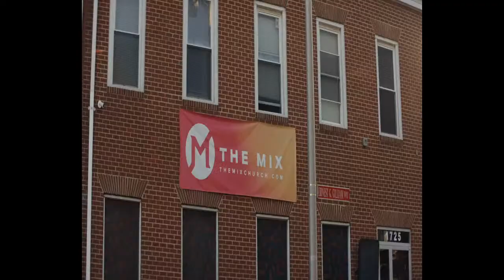Headway Meetup: Joshua Symonette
Welcome to Headway Meetup! We are so glad you are here!